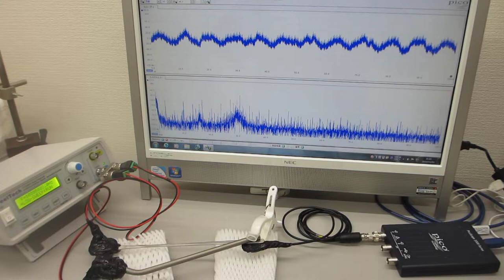超音波発振制御プローブの製造技術（超音波伝搬特性テスト）